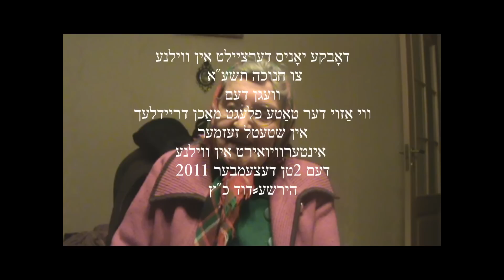Zézmer (Žiežmariai) [LT]: Dobke Jonis recalls her father's dreydl making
"My father was the dreydl-maker in our shtetl". Chanukah (2 Dec 2010) in Vilnius: Dobke Yonis, born in March 1912, recalls how her father made dreidels (dreydlakh) in her native shtetl Zezmer (Žiežmariai). Other voice is her daughter Freydke (Frida).